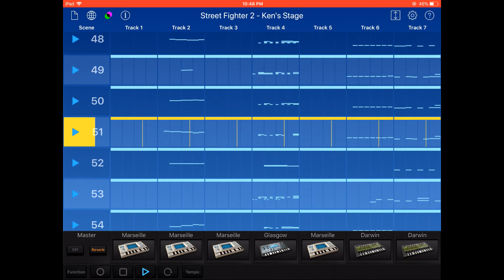Street Fighter 2 Ken's Theme Remix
Here is a revoicing of Ken's Theme from Street Fighter 2 done on Korg Gadget.

Street Fighter 2 is copyrighted Capcom